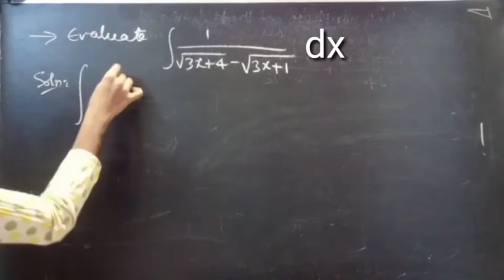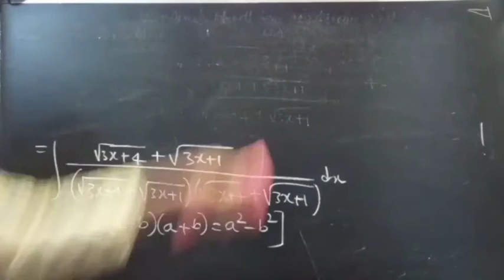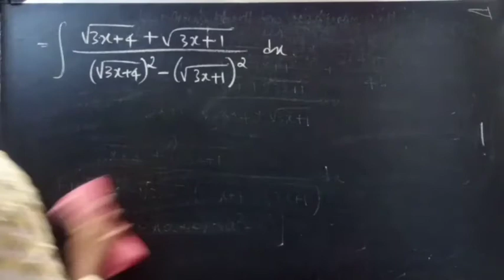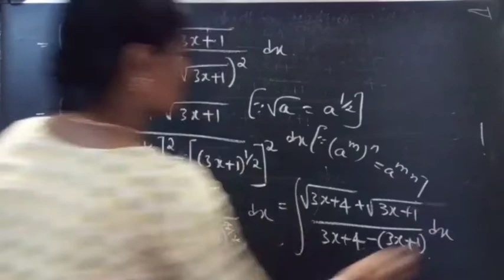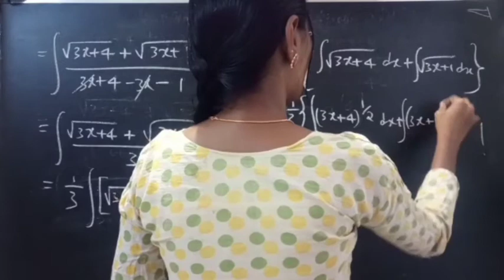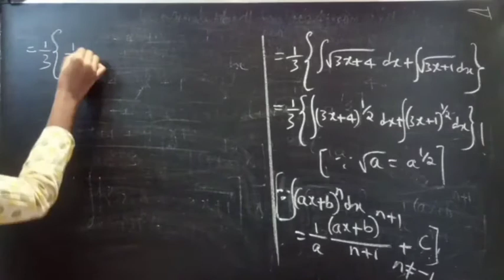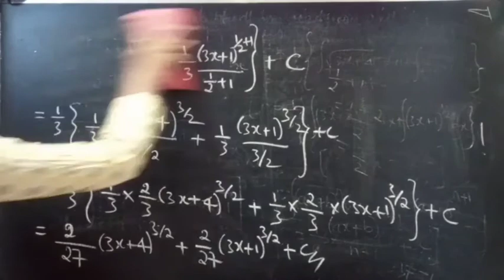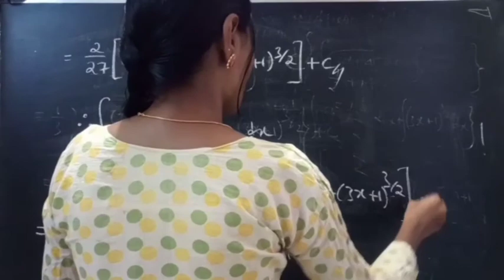∫1/√3x+4-√3x+1 dx | Integrations | Integrals |Lec296